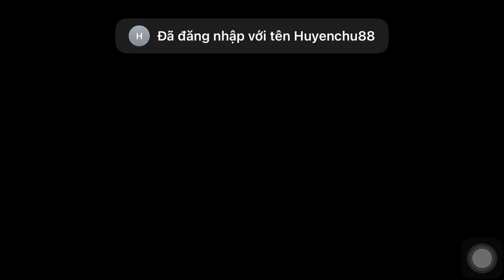Anger of Stick zombie 🧟 🧟‍♂️ 🧟‍♀️ chiến thui